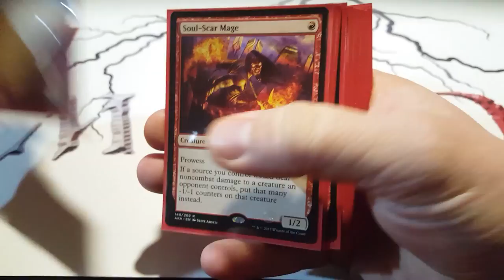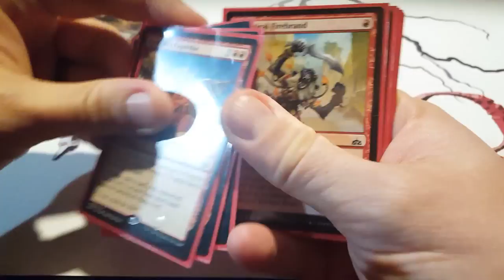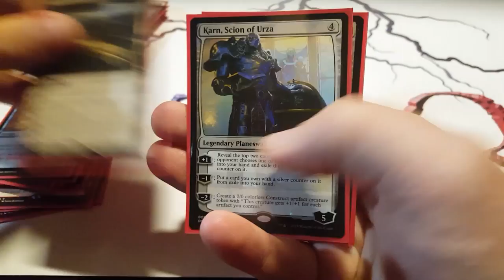Izzet Standard Wizards Deck Tech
4x Wizard's Lightning
4x Shock
4x Warlord's Fury
4x Lightning Strike
1x Abrade
4x Riddleform
4x Opt
4x Spellweaver Eternal
4x Soul-Scar Mage
4x Ghitu Lavarunner
3x Adeliz, the Cinder Wind
4x Sulfur Falls
7x Island
9x Mountain

Sideboard
2x Karn, Scion of Urza
1x Scavenger Grounds
2x Spell Pierce
2x Wizard's Retort
3x Negate
2x Fanatical Firebrand
3x Kari Zev's Expertise

Credit